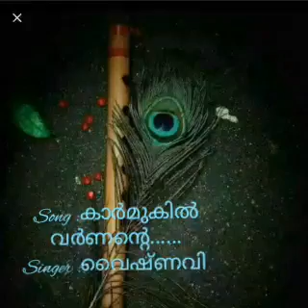karmukil varnnante song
കാർമുകിൽ വർണ്ണന്റെ